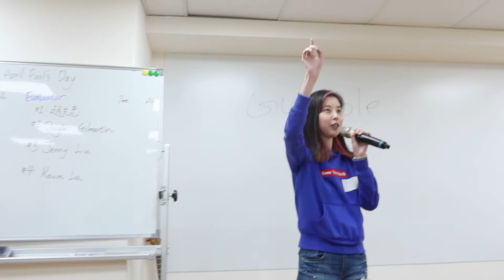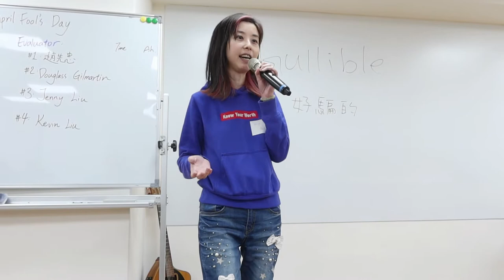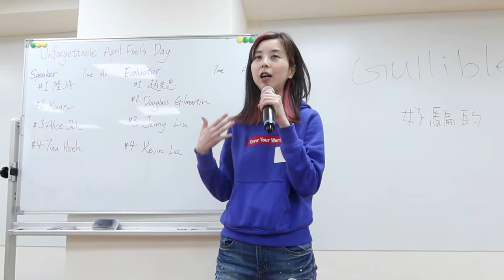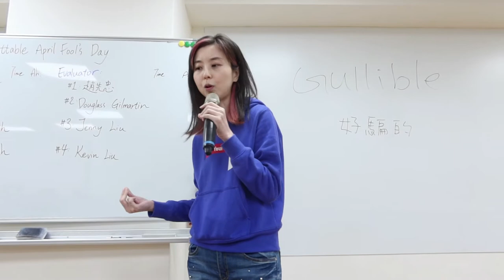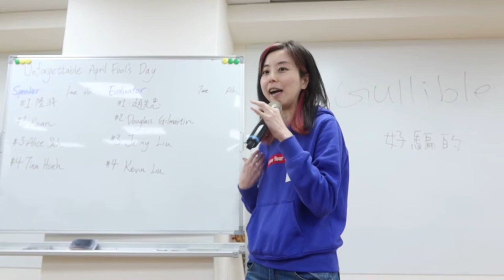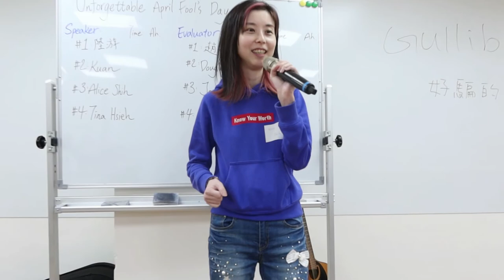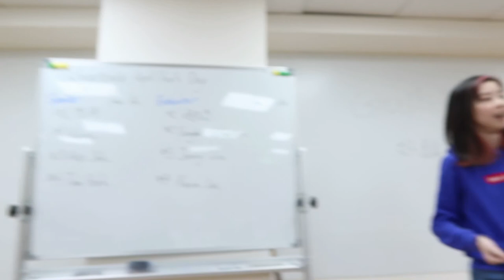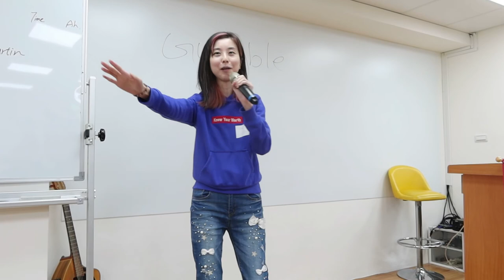Alice Shih (VCL3P1) - I Love Money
Speaker: Alice
Evaluator: Jenny Liu
Path: Visionary Communication (Level 3, Project 1)
Objective: Develop a Communication Plan
BtS Meeting No.: 121
Theme: I Love Money
Date: 26 March 2021